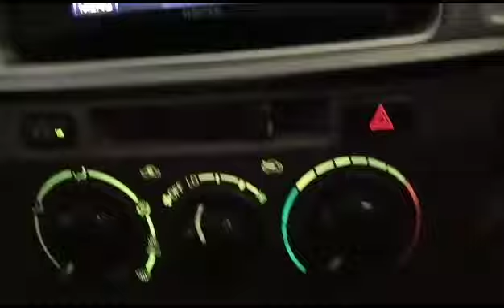2012 TOYOTA FORTUNER 2.5D-4D RB